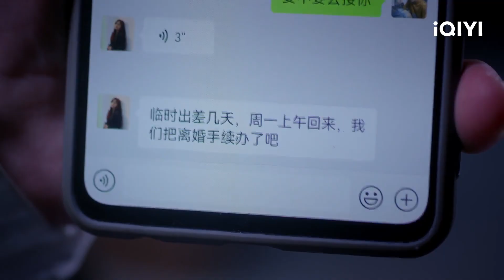卢洋洋执意要离婚 陈鑫海追妻火葬场 | 最食人间烟火色 Falling Before Fireworks EP13 | 卢洋洋 陈鑫海｜❤︎爱奇艺心动剧场❤︎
主演：卢洋洋 陈鑫海

银行“贷款经理”的司清是十足的社畜美强惨，长相美艳动人，工作业绩斐然，过着追求车子房子票子的“俗气”生活。为了追回一起不良贷款，她与传统手艺匠人景琛初次相遇。一个是被追债任务”绑架“而充满铜臭味的白领，一个是没车没房没票子，却坐拥田园，与青山绿水围绕的清冷手工匠人。互相看不顺眼的两人“相见相杀”般地纠缠不清。在28岁生日的冬至这天，被父母遗忘、被同事孤立的司清内心狼狈不堪，终于到了成年人的崩溃边缘。直到在随园那充满江南风韵的长廊下，景琛一碗冬至习俗的甜酒鸡蛋，被司清误认为是生日唯一的温暖，冲动之下提出结婚。而景琛，也因司清手中握有另外半卷题跋，进而答应了她的要求。 然而，结婚只是开始。